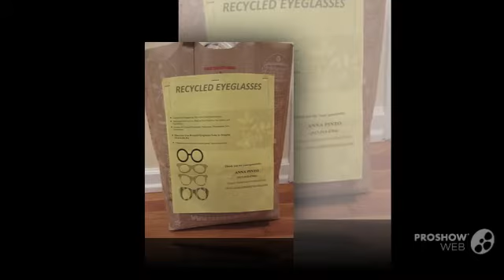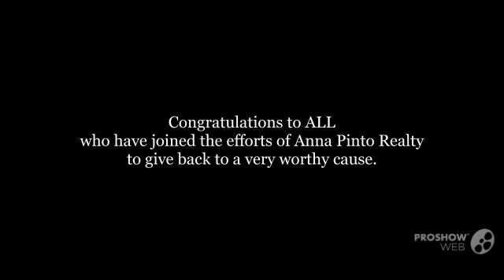9TH ANNUAL RECYCLED EYEGLASS COLLECTION!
A Big Thank You to all for joining
ANNA PINTO REALTY in supporting
The Lions Club International!